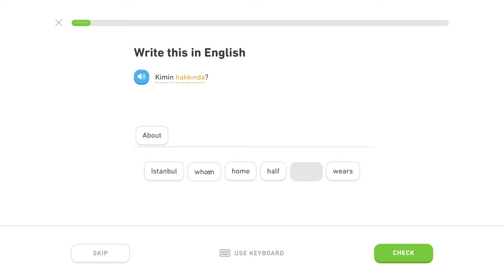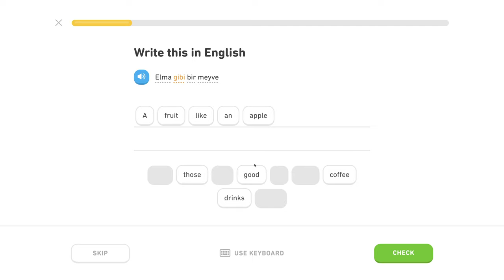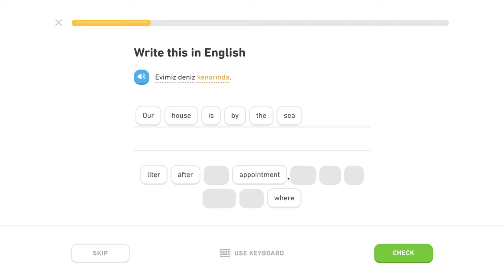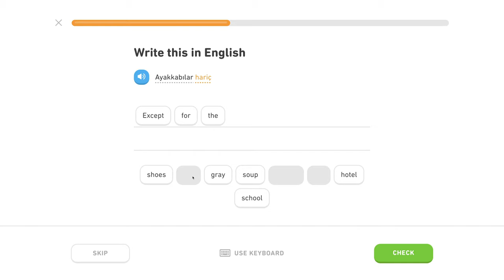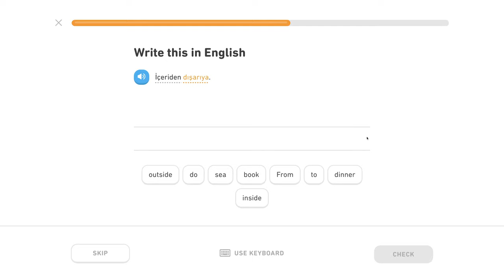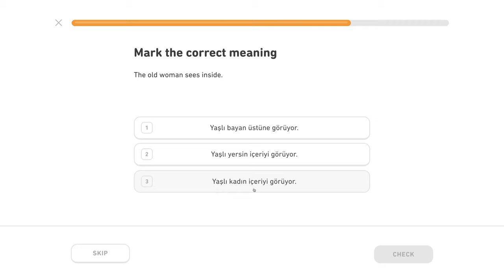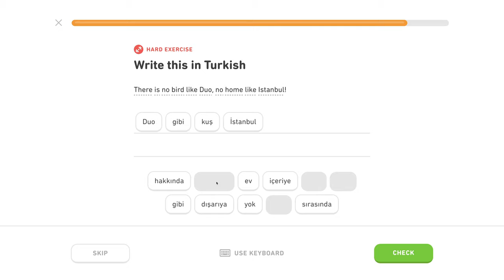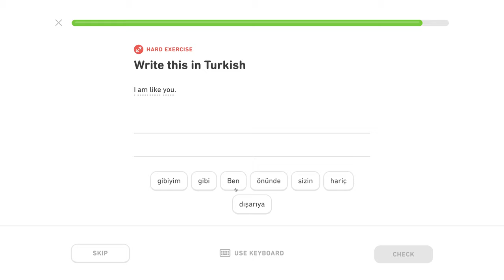🇹🇷 Záložky - Level 0/5, lekcia 1/2 - Turecky s Yetim